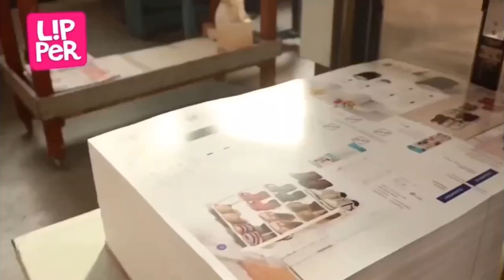RIBEIRÃO PIRES NOVO HOSPITAL, MULTIRÃO PARA ZERAR FILAS DE EXAMES E HOSPITAL SANTA LUZIA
Assista em imagem e som